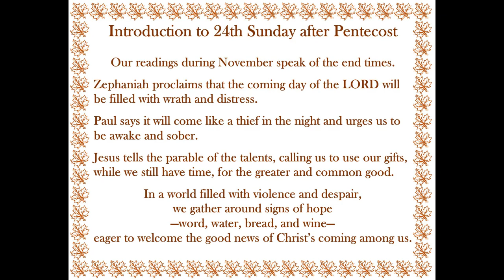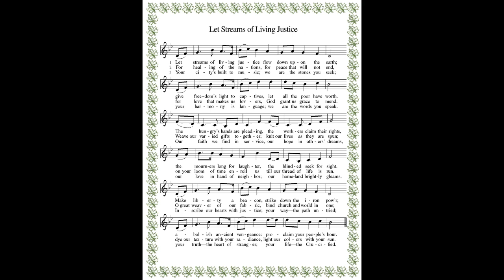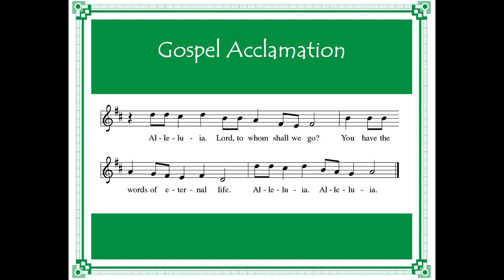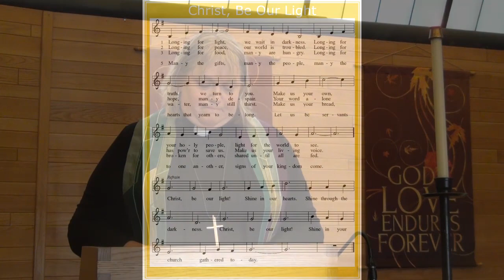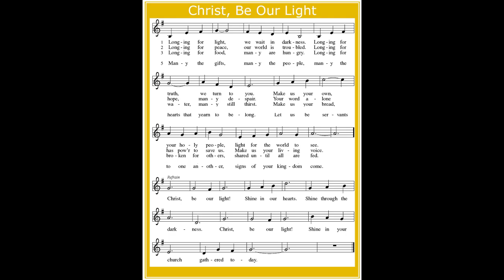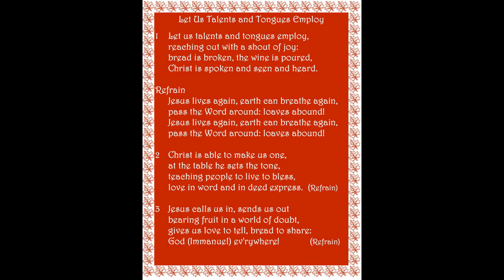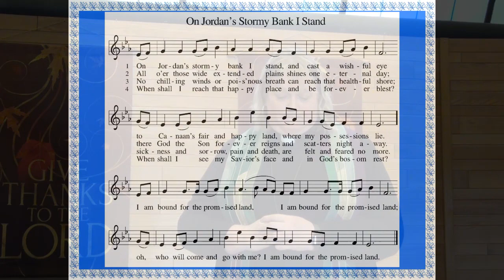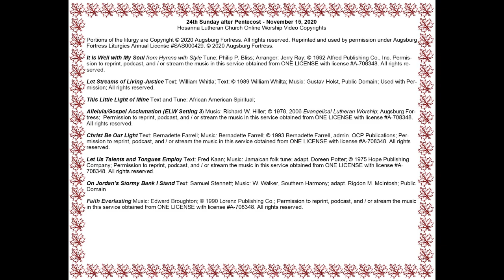Hosanna Lutheran Church Worship Nov15, 2020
Sunday worship at Hosanna Lutheran Church, Rohester, MN on Nov 15, 2020, the 24th Sunday after Pentecost

Online Worship Video Copyrights

It Is Well with My Soul from Hymns with Style Tune; Philip P. Bliss; Arranger: Jerry Ray; © 1992 Alfred Publishing Co., Inc. Permission to reprint, podcast, and / or stream the music in this service obtained from ONE LICENSE with license A-708348.

This Little Light of Mine Text and Tune: African American Spiritual;

Alleluia/Gospel Acclamation (ELW Setting 3) Music: Richard W. Hiller; © 1978, 2006 Evangelical Lutheran Worship; Augsburg Fortress; Permission to reprint, podcast, and / or stream the music in this service obtained from ONE LICENSE with license A-708348.

Let Us Talents and Tongues Employ Text: Fred Kaan; Music: Jamaican folk tune; adapt.

On Jordan’s Stormy Bank I Stand Text: Samuel Stennett; Music: W. Walker, Southern Harmony; adapt. Rigdon M. McIntosh; Public Domain